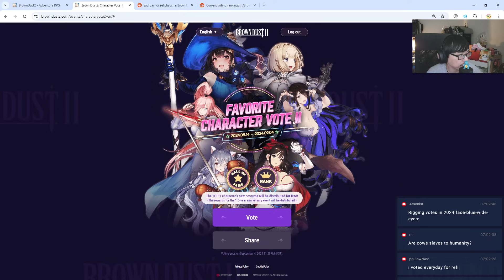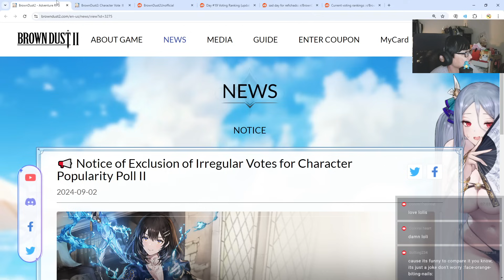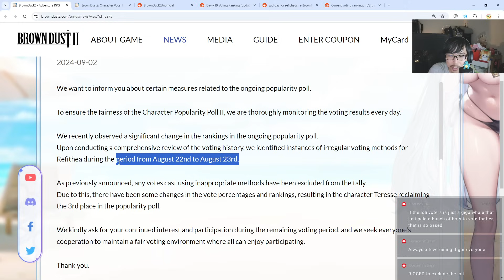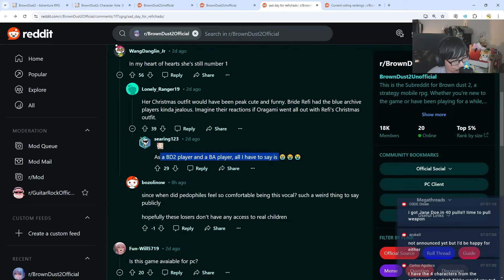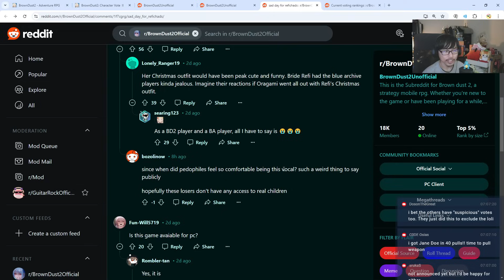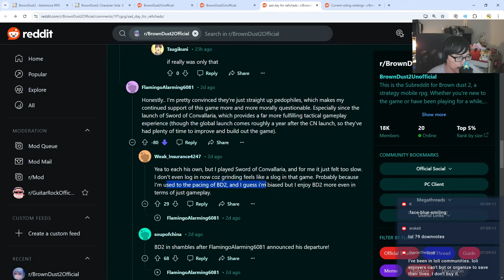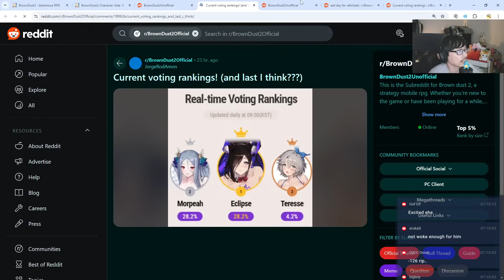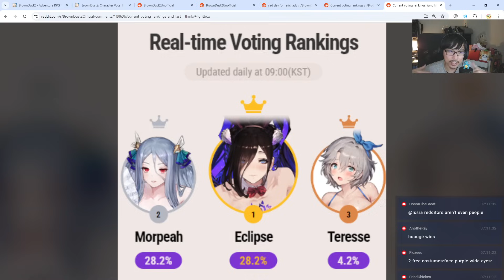FREE COSTUME VOTES WERE RIGGED!? | Brown Dust 2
They almost got away with it.